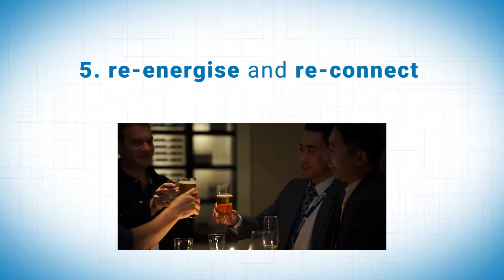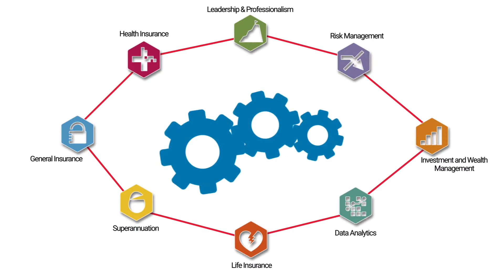Register now for the 2019 Actuaries Summit!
How will you respond to community and industry expectations?

Our industries continue to experience disruption from technology innovation and regulatory requirements.

The Royal Commission has focused a huge amount of public attention on the financial services industry and community expectations have altered dramatically.

The role of Actuaries remains even more important.

Now is the time for Actuaries to take action, get on the front foot, and ultimately create better outcomes for the community and business.

At the 2019 Summit we will discuss the big issues facing our industries and explore potential solutions that will meet community expectations while maintaining the viability of products and services that provide genuine public benefits.

The Organising Committee is already locking in premium speakers and building a standout program.

You will be informed and you will be inspired.

Make sure you save the date for the most ground-breaking Actuaries Summit yet.